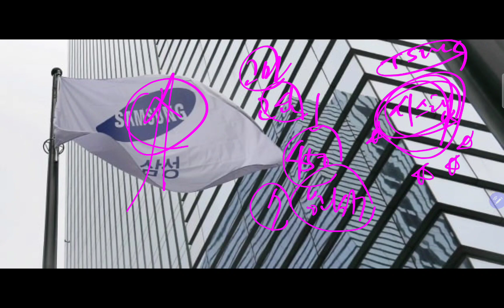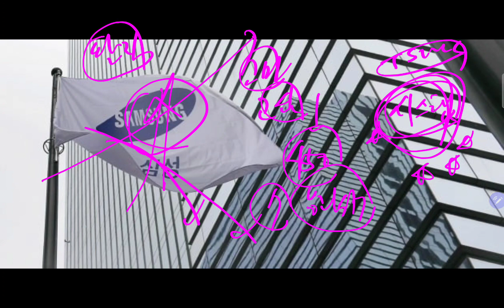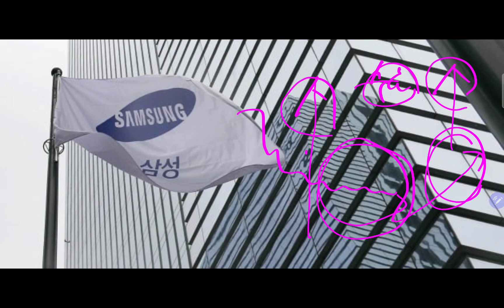450만 삼전개미들 고민이 깊어진다!! 또 다시 7만전자 붕괴 위기인가?